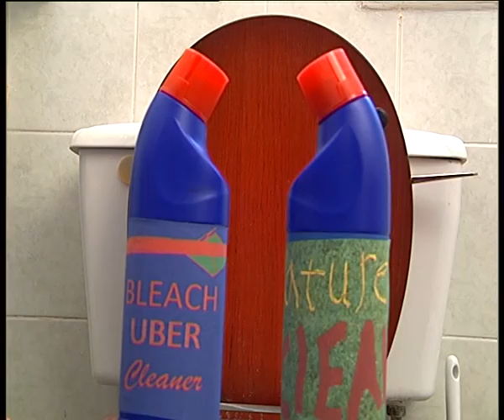Domestos PINK Advert - PINK VS STINK!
domestos Advert commercial bleach pink cleaning clean

Life, ooo Liife. oooooo Liiiiieeeeiiiaafe. oh Life